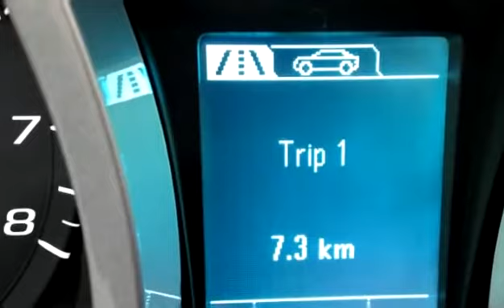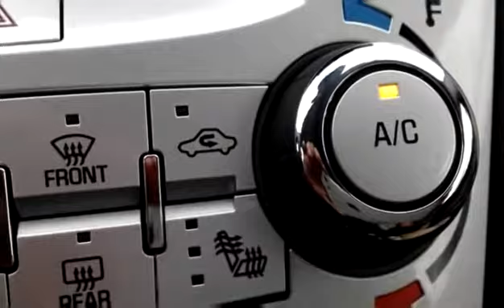New 2016 Chevrolet Equinox LTZ for sale in Penticton, BC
New 2016 Chevrolet Equinox LTZ for sale from Huber Bannister in Penticton, BC.